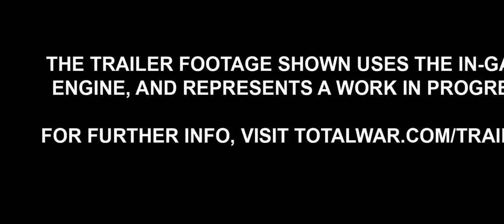Total War: WARHAMMER - High King Thorgrim Grudgebearer Trailer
Deep beneath the World’s Edge Mountains, in the throne-room of the Dwarfen capital Karaz-A-Karak, High King Thorgrim Grudgebearer broods.

Poring endlessly over the Dammaz Kron, the Great Book of Grudges, he dreams of vengeance for the countless betrayals and treacheries against his people. And sometimes, just sometimes, an opportunity to settle an old score presents itself…

This spectacular new trailer uses in-engine models and animations to introduce the sturdy, redoubtable Dwarfs, one of four playable races in Total War: WARHAMMER.

Great miners and smiths, the Dwarfs craft some of the finest arms and armament in the Old World. Marching to battle in suits of rugged yet wonderfully ornate armour, they field a devastating array of black-powder weapons and artillery. In times of dire need, the gyrocopters of the Everpeak Aircorps stand ready to right old wrongs, launching skywards to rain explosive hell upon their foes.